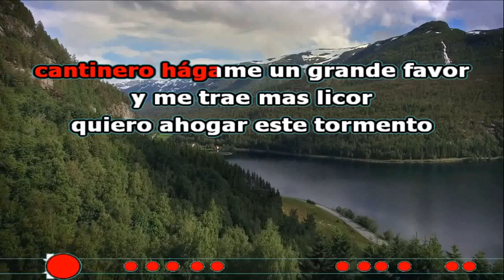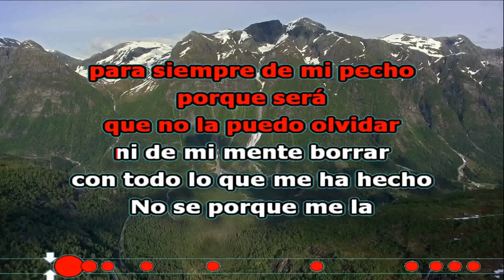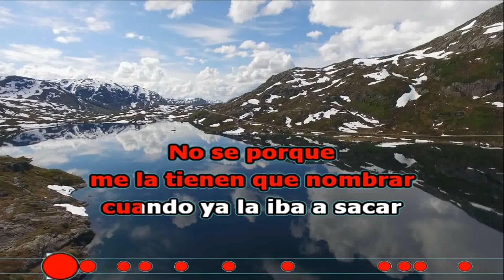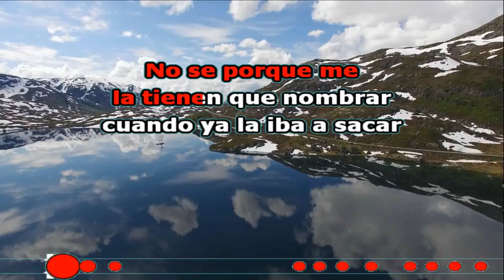LUISITO MUÑOZ UNAS COPAS DE MAS KARAOKE MOTTA MUSIC,COMPLETO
KARAOKE UNAS COPAS DE MAS,LUISITO MUNOZ KARAOKE MOTTA MUSIC,COMPLETO,MEJOR SONIDO